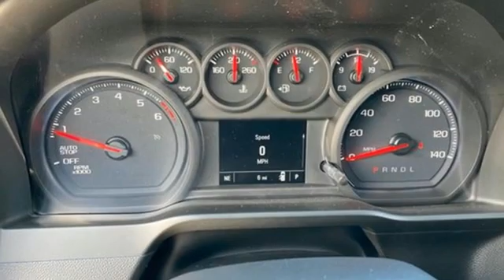New 2021 Chevrolet Silverado 1500 Sunrise FL Miami, FL MG423025 - SOLD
Year: 2021
Make: Chevrolet
Model: Silverado 1500
Trim: Custom
Engine: 2.7l 4 Cylinder Turbocharged
Transmission: 2WD 8-Speed Automatic
Interior: Black
Stock #: MG423025
VIN: 3GCPWBEK8MG423025
TO KEEP YOU SAFE, WE DELIVER! BUY ONLINE-TEXT-EMAIL-CHAT-PHONE AND WE WILL DELIVER YOUR NEXT VEHICLE TO YOUR DOOR! FROM OUR SALES FLOOR TO YOUR DOOR! ITS THAT EASY CLEAN AND SANITIZED. Recent Arrival! 2021 Chevrolet Silverado 1500 Custom Summit White RWD 8-Speed Automatic 2.7L Turbo 8-Speed Automatic, Black Cloth. Equipped withCustom Convenience Package (Electric Rear-Window Defogger, EZ Lift Power Lock & Release Tailgate, LED Cargo Area Lighting, Remote Vehicle Starter System, and Theft Deterrent System (Unauthorized Entry)), Custom Value Package, Infotainment Package (4G LTE Wi-Fi Hot Spot Capable, Chevrolet Connected Access Capable, OnStar & Chevrolet Connected Services Capable, and SiriusXM Radio), Preferred Equipment Group 1CX (3.5 Diagonal Monochromatic Display, BluetoothA® For Phone, Body Color Grille, Color-Keyed Carpeting Floor Covering, Deep-Tinted Glass, Electronic Cruise Control, Front Frame-Mounted Black Recovery Hooks, Front Rubberized Vinyl Floor Mats, Manual Tilt Wheel Steering Column, Power Door Locks, Power Front Windows w/Driver Express Up/Down, Power Front Windows w/Passenger Express Down, Power Rear Windows w/Express Down, Rear 60/40 Folding Bench Seat (Folds Up), Rear Rubberized-Vinyl Floor Mats, Remote Keyless Entry, and Standard Tailgate), Trailering Package (Hitch Guidance), 8-Speed Automatic, Black Cloth, 120-Volt Bed Mounted Power Outlet, 120-Volt Instrument Panel Power Outlet, 3.42 Rear Axle Ratio, 40/20/40 Front Split Bench Seat, 4-Wheel Disc Brakes, 6 Rectangular Tubular Assist Steps (LPO), ABS brakes, Air Conditioning, Alloy wheels, AM/FM radio: SiriusXM, Apple CarPlay/Android Auto, Brake assist, Bumpers: body-color, Cloth Seat Trim, Delay-off headlights, Driver door bin, Driver vanity mirror, Dual front impact airbags, Dual front side impact airbags, Electronic Stability Control, Front anti-roll bar, Front Center Armrest w/Storage, Front reading lights, Front wheel independent suspension, Fully automatic headlights, Heated door

Address:
14401 West Sunrise Bouledvard